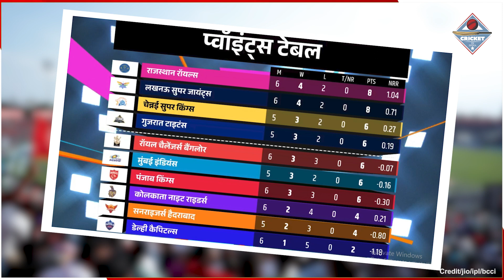RCB और DC की जीत से Points Table में हुआ बड़ा बदलाव, देखिए, कौन सी टीम पड़ी किसपर भारी